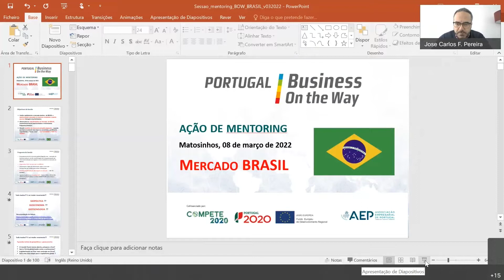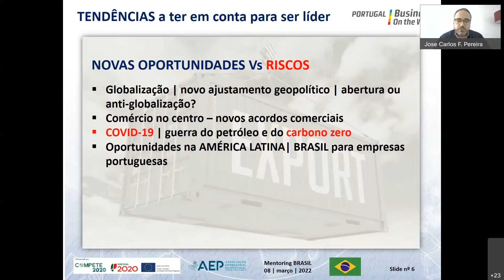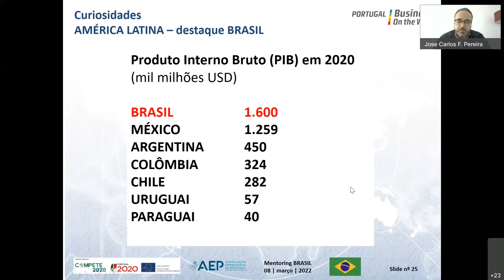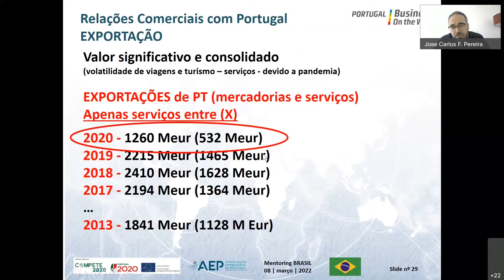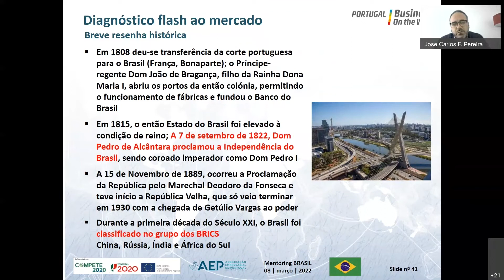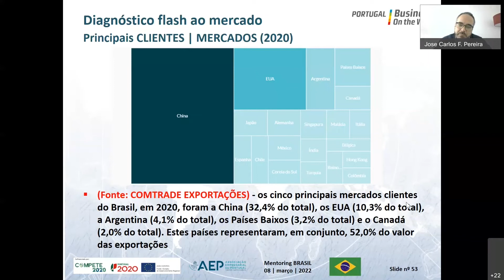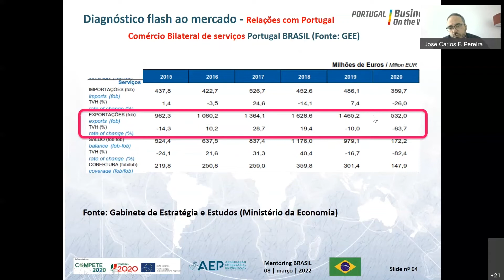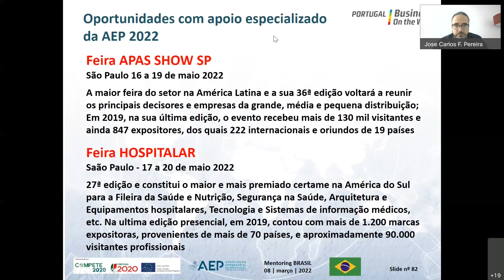Programa de Mentoring AEP – Projeto BOW - Mercado Brasil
A AEP - Associação Empresarial de Portugal, através do projeto BOW – Business On the Way, partilha informação de mercados externos, de forma a melhor capacitar as empresas no seu processo de internacionalização.